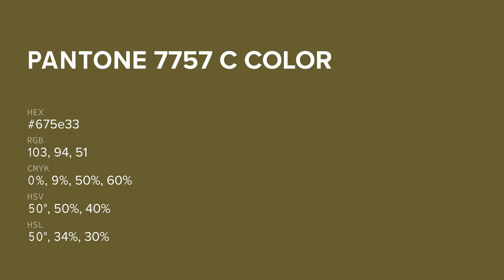color 675e33 hex color - Yellow color - Cool color 675e33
What color is ? 675e33 hex color - Yellow color - Cool color 675e33